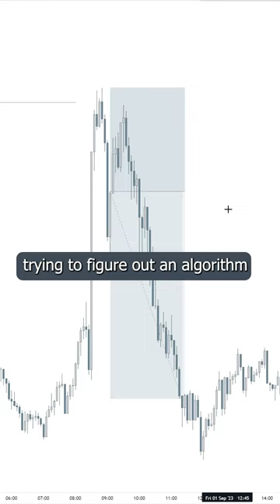Trading is always about Making Money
Don't get stuck trying to find the Holy Grail in Trading

I'm a fulltime daytrader using SMC (Smart Money Concepts) / ICT, sharing my knowledge and view on the financial markets

I am not an attorney, accountant or financial advisor, nor am I holding myself out to be, and the information contained in this video is not a substitute for financial advice from a professional who is aware of the facts and circumstances of your individual situation.

♪ Marshmallow (Prod. by Lukrembo)